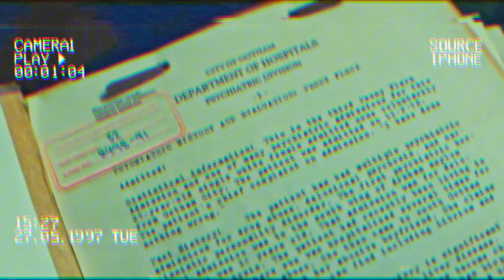Killin' Mics DoneOne TheFinisher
Killin' Mics

Cinematography
Marie Gaxiola for
Reviziond Films

Editor
Cortez "Crash" Cruz for
Reviziond Films

Writer
@doneonethefinisher for
0neLokoMexikan